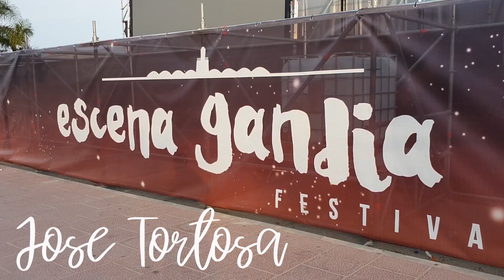Krisha, Latin Festival, Escenas Gandia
Grabando la actuación de Krisha sobre el escenario del Latin Festival celebrado en agosto 2018 en la playa de Gandia.
con Dj Felix Olivares.